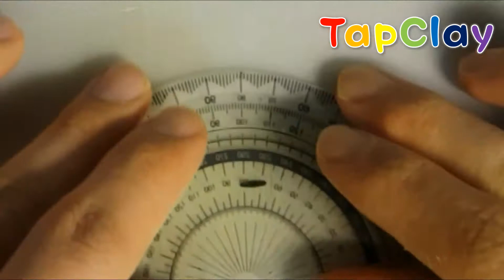Celebi Pokemon Clay (세레비 포켓몬 클레이, レビィ クレー)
안녕하세요 오늘은 세레비를 만들어 보았습니다.